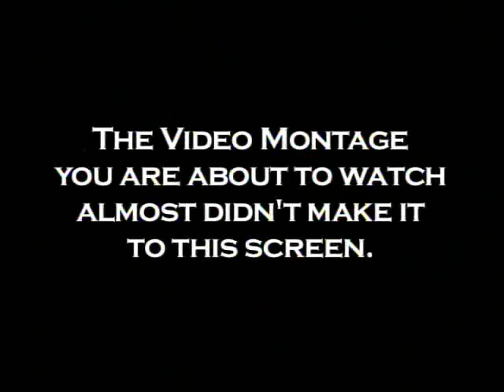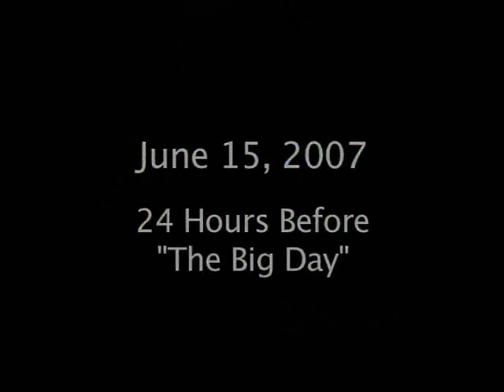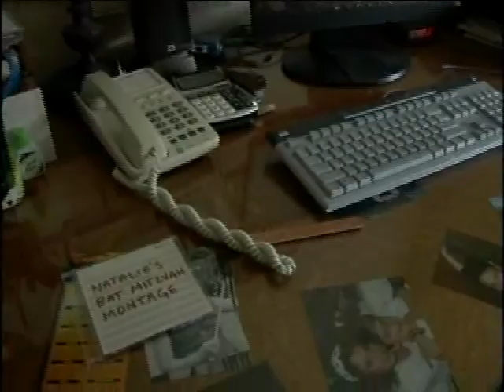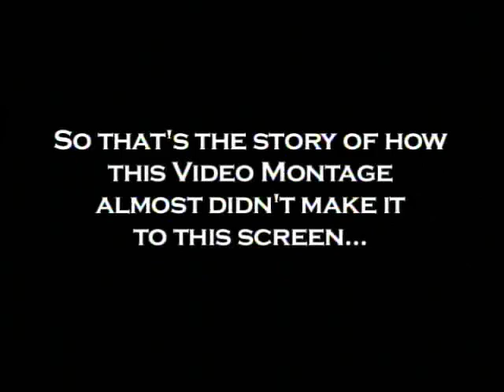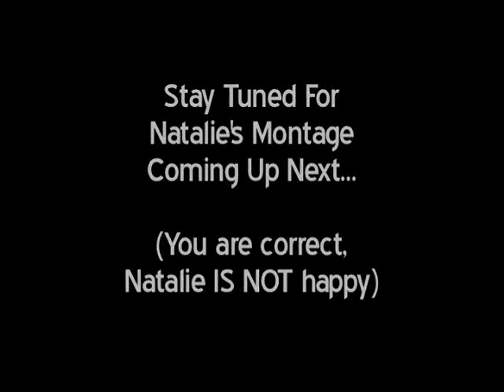BAT MITZVAH DEMO of a MONTAGE by TERRY ZARCHI of AMERICAN EVENT PRODUCTIONS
This is a customized montage program. EDITED BY TERRY ZARCHI.  VOTED BEST VIDEOGRAPHER 2009 by MYFOXLA.COM